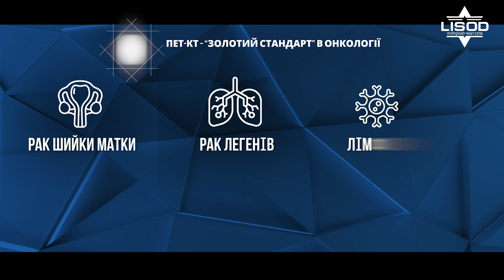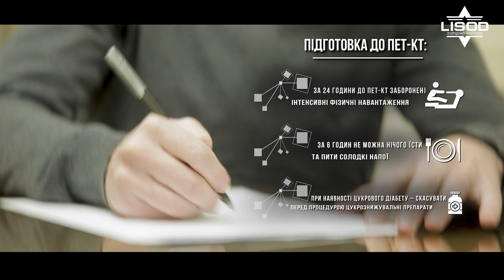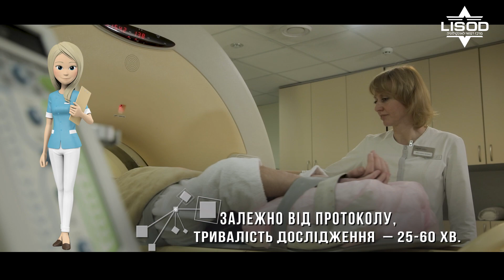ПЕТ-КТ в LISOD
Рентген, УЗД, аналіз крові — ці методи діагностики добре знайомі кожному. Але коли пацієнту призначають ПЕТ-КТ, він навіть приблизно не уявляє, про що йдеться. І це не дивно, адже в Україні лише три (так, ви зрозуміли правильно!) медичних заклади, серед яких LISOD, де проводять це обстеження. Водночас для визначення тактики лікування результати цього методу діагностики можуть бути критично важливими!